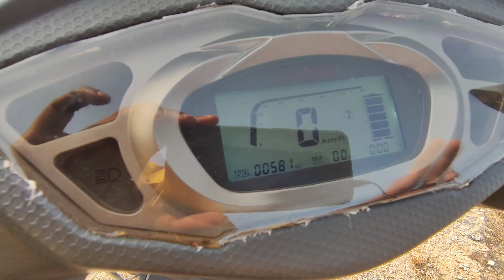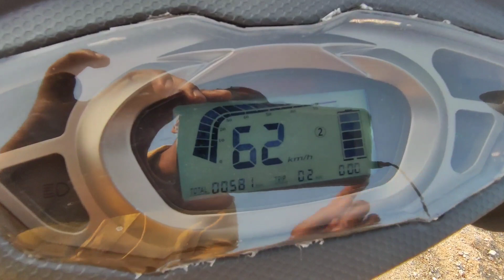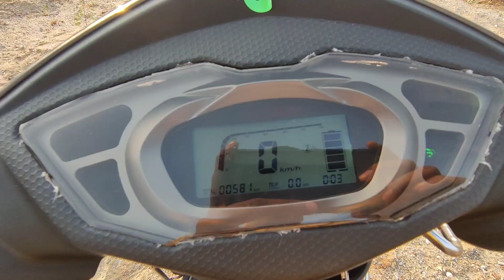OKINAWA PRAISE PRO ಬಗ್ಗೆ ಸಂಪೂರ್ಣ ಮಾಹಿತಿ.